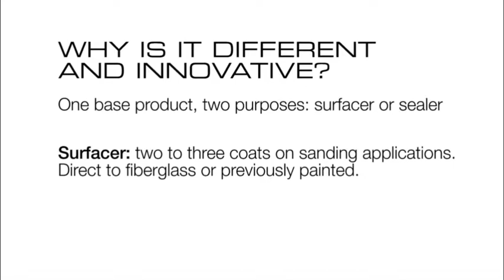2018 IBEX Innovation Award Winner: AWLGRIP North America, Quick Build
Quick Build: One Product, Two Systems – Sealing or Surfacer Primer